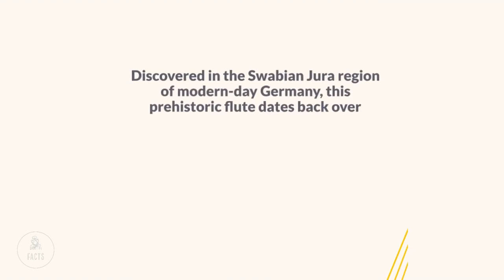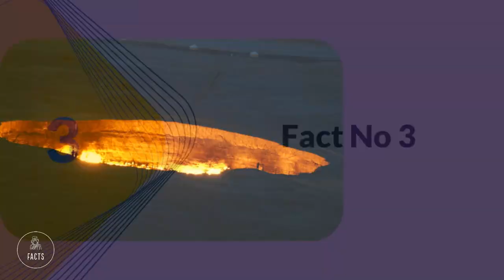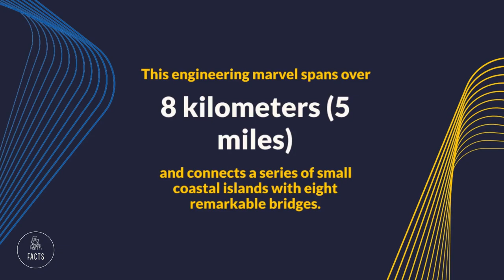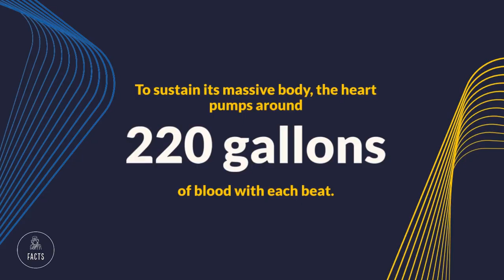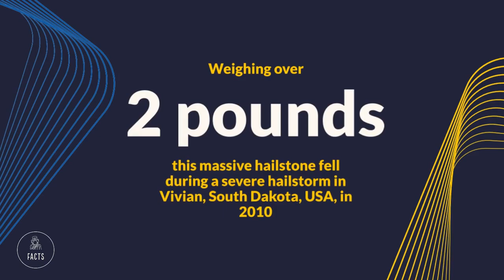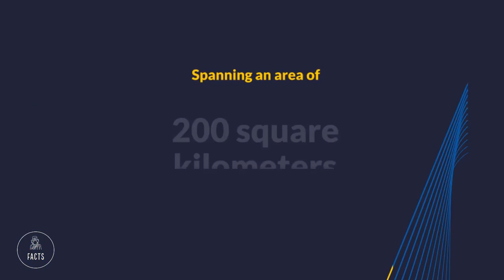From Pink Lakes to Ancient Marvels : Fascinating World Facts 2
As we continue our exploration of the Colosseum, in this video we'll be discussing some fascinating facts about the world's largest amphitheater. From its construction to the deadly games that took place there, this video is a must-watch for any Colosseum fan!

In part 2 of our Colosseum exploration, we'll be discussing the Blue Whale heart, one of the most mysterious objects in the amphitheater. From its origins to the mysteries it still holds, this video is a must-watch for Colosseum enthusiasts!

In this video, we'll be continuing our exploration of the Colosseum's secrets! We'll be discussing some fascinating facts about the world, including the Atlantic Ocean Road and the Blue Whale heart.

If you've been curious about the Colosseum's secrets, then this is the video for you! In this second part, we'll be exploring some of the fascinating facts about the building and its history.

In this 2-part video series, we'll be exploring the fascinating secrets of the Colosseum. In part 2, we'll be looking at some of the secrets of the Atlantic Ocean Road.

In this video, we'll be unlocking some of the secrets of the Colosseum. From fascinating facts about the construction of the Colosseum to its hidden features, this video is a must-watch for any visitor to Rome!
In part 2 of this series, we'll be exploring some of the secrets of the Atlantic Ocean Road. From the fascinating history of the Atlantic Ocean Road to the unique wildlife that you'll encounter, this video is a must-watch for any traveler!

Embark on an enthralling journey with "Fascinating Facts About the World: Part 2" as we unveil a mesmerizing array of wonders. From the ingenious retractable roof of Rome's Colosseum to the fiery enigma of Turkmenistan's 'Door to Hell,' each fact is a gateway to awe-inspiring revelations. Delve into the prehistoric sounds of a vulture bone flute and the colossal heart powering the blue whale, Earth's largest creature. Traverse Norway's Atlantic Ocean Road, relishing the breathtaking coastal vistas, and marvel at the Raffles, the planet's grandest flower.

Venture into Madagascar's otherworldly Tsingy de Bemaraha, discover Australia's stunning pink Lake Hillier, and witness the might of nature through the world's largest recorded hailstone in South Dakota. Plunge into the Mediterranean's depths to meet the ancient Positronia oceanic seagrass meadow, a testament to endurance. This captivating episode is a mosaic of discovery, showcasing our world's diversity, beauty, and power. Be prepared to be awed, educated, and inspired as we unravel the mysteries and marvels that grace our extraordinary planet.